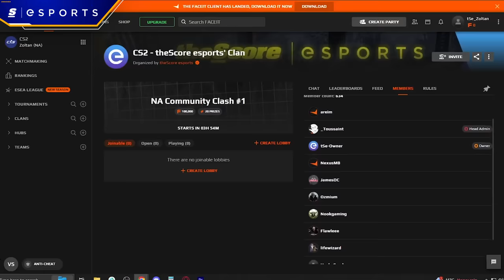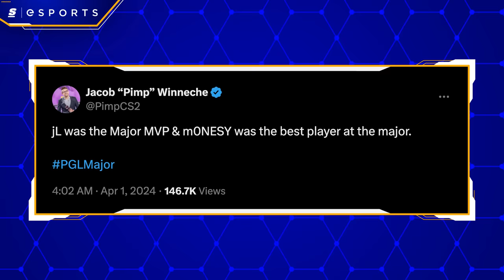NAVI F@*king Did It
NAVI are your PGL Major Copenhagen champions.

Many doubted them but all were silenced on their path to glory.

Here's how CS2's first ever Major went down...

Written & Hosted by: Devil Coull (@Fake_DevinCoull) & Dimitri Pascaluta (@DPascaluta)
Produced by: Danny Burke (@lurkeyburke) & Keith Capstick (@KeithCapstick)

NAVI team image courtesy of PGL